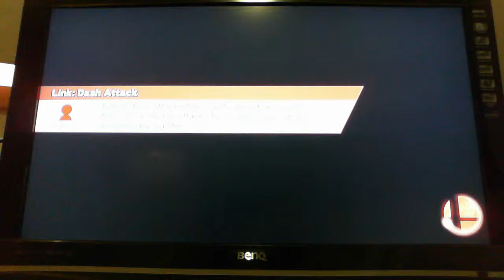FALCON!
Recorded with tablet
Screen is tilted